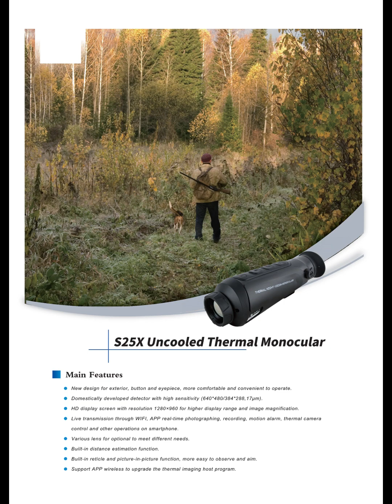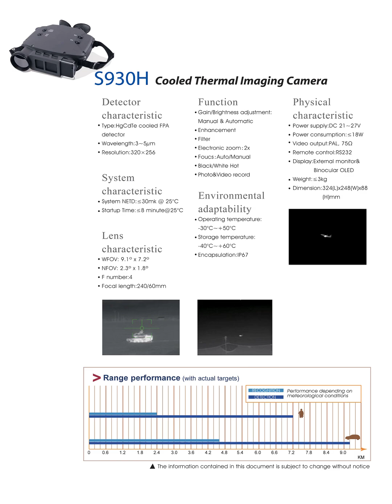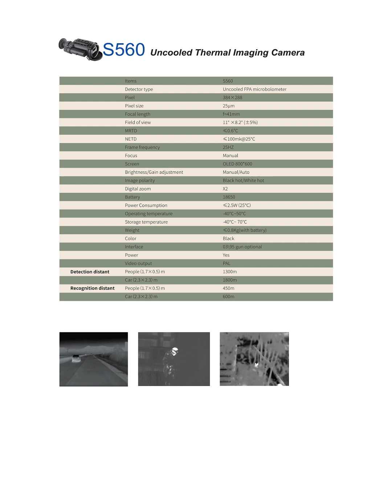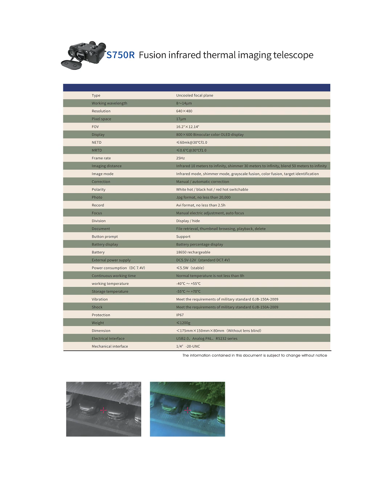thermal cameras for surveillance